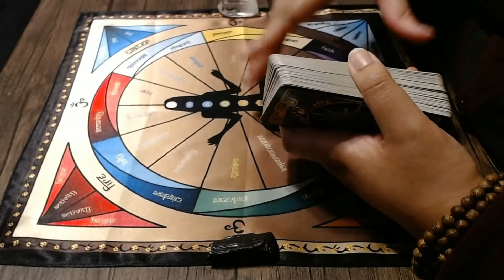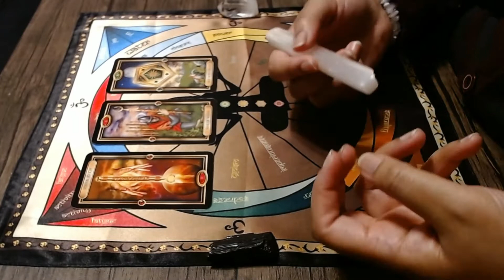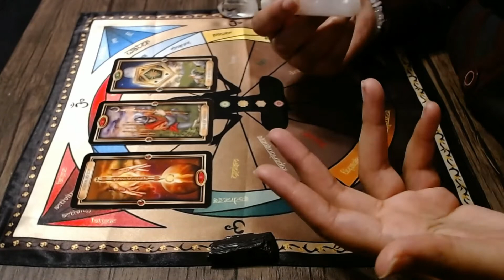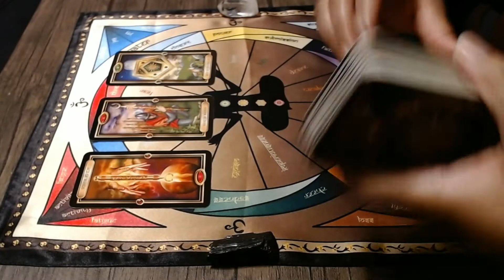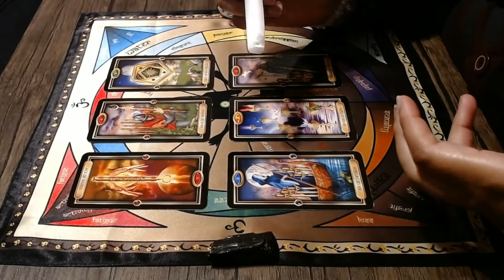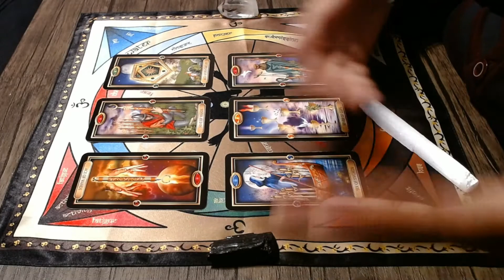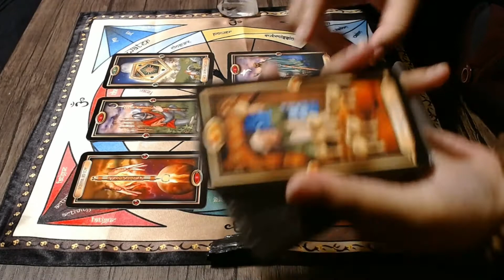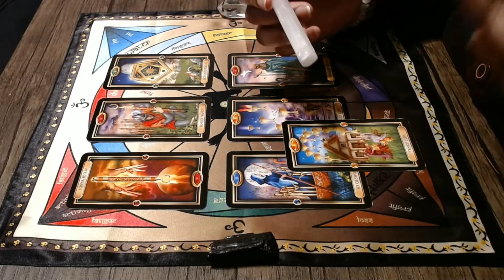♈♈ Aries / Mid April 2021 -- Something Better is on Its Way